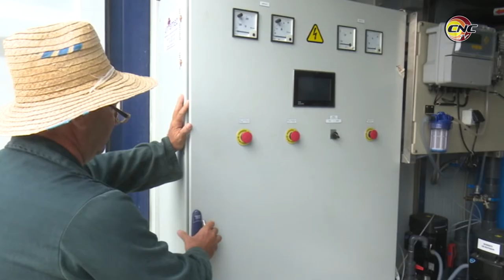Recursos hidráulicos en Granma cierra 2018 con mejoras en el abasto de agua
La Delegación Provincial de Recursos Hidráulicos en Granma cierra el 2018 con una mejora en la disponibilidad del agua embalsada que favorece a la población.